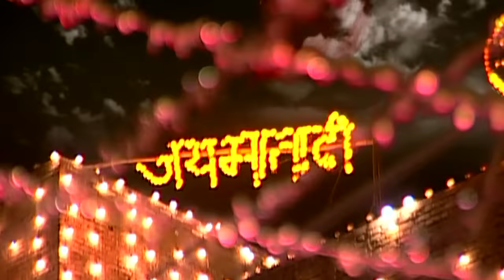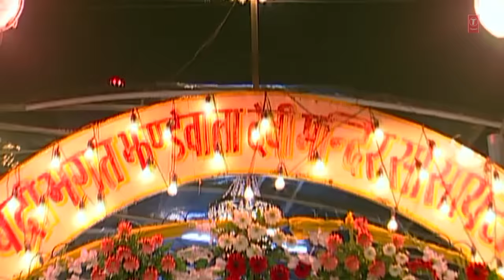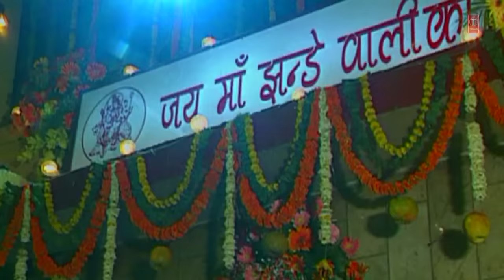Deedar Jhandewali Da I SALEEM I Punjabi Devi Bhajan I Full HD Video Song I Jai Mata Di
Punjabi Devi Bhajan: Deedar Jhandewali Da
Singer: Saleem
Music Director: Saleem-Parvez
Lyricists: Puran Shahkoti, Tejinder Dehar
Artist: Saleem
Album: Jai Mata Di
Music Label: T-Series